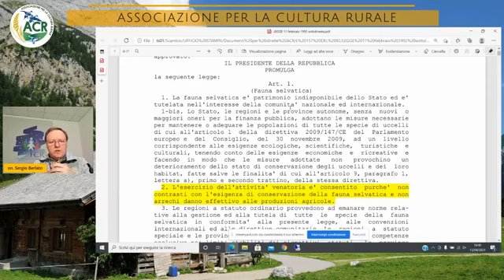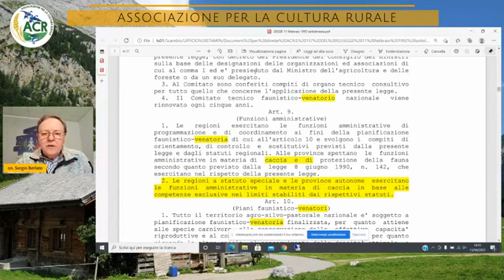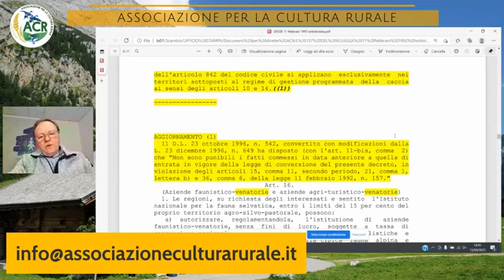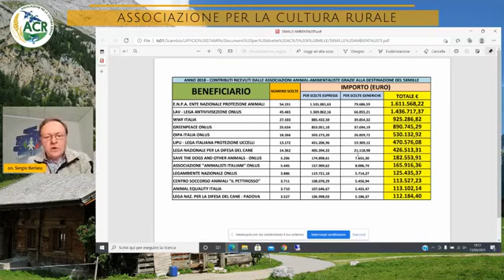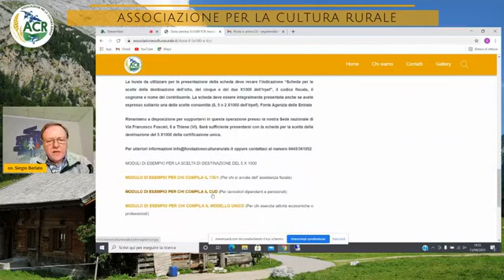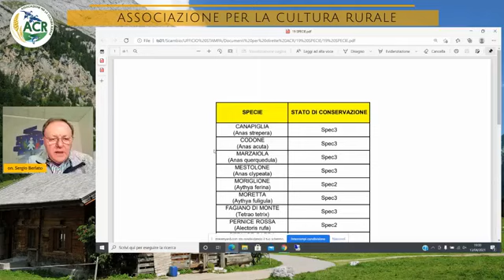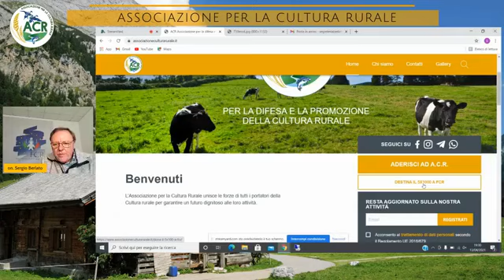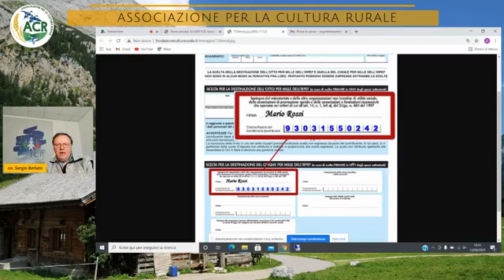DIRETTA SERGIO BERLATO RISPONDE ALLE DOMANDE DI TUTTI I PORTATORI DELLA CULTURA RURALE 13-04-2021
Martedì 13 aprile 2021, ACR Associazione per la Cultura Rurale è stata in diretta con on. Sergio Berlato per rispondere alle domande dei tanti portatori della Cultura rurale.